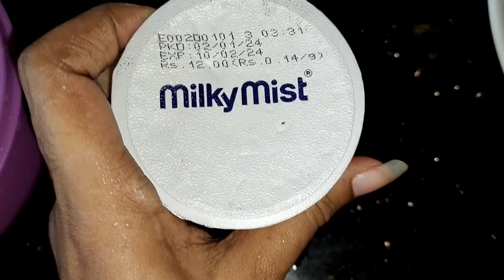അല്പം തൈര് വെച്ച് അടിപൊളി സലാഡ് ഉണ്ടാക്കാം